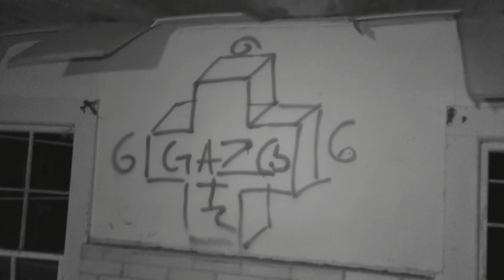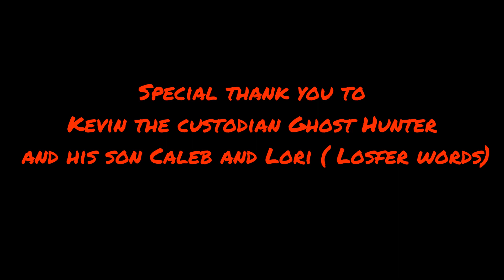The Silo Farm ( THE DEVIL HOUSE INVESTIGATION ) 8/6/22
To be honest I don't even know where to begin to describe last night's investigation and location. As we pulled up to this location ( silo farm) a huge massive deteriorating barn and towering silos greeted us with an ominous look as if they were watching us, so we decided to start tonight off by exploring that Barn and it was massively huge as you will see in a upcoming video, then we went into the house and the investigation started there. We experienced so many things massive headaches back aches feeling of dreadful paranoia. Hearing a growl outside of the window from the room we were in. Voices and awesome cat ball endowsing rod responses, this video is definitely a must watch. We would like to give a special shout out to Kevin the custodian Ghost Hunter and his son Caleb who joined us last night for this investigation. If you have not yet please check him out show him some love and support and hit that subscribe button, the link is provided below, also like to give another major shout out to Lori ( Losfer words) and to Hound who went to work straight away on putting this video together and getting it uploaded for you, and we can't forget the delicious fried chicken dinner we had from Bojangles, thank you Lori for hosting us and providing us with dinner... Please make sure you have your phones you may need them, thank you for watching a wolf and Hound production joined by Kevin the custodian Ghost Hunter and Caleb
Kevin The Custodian Ghost Hunter